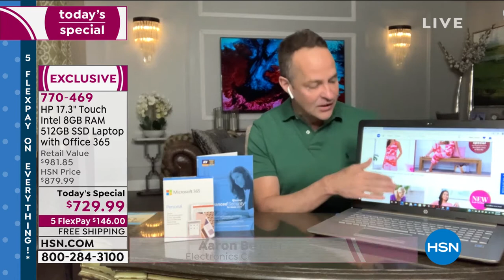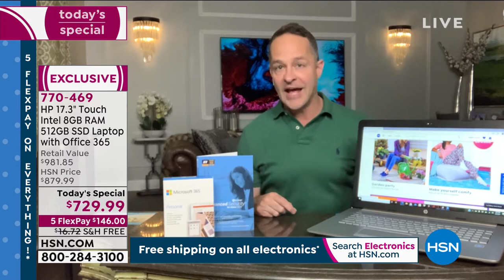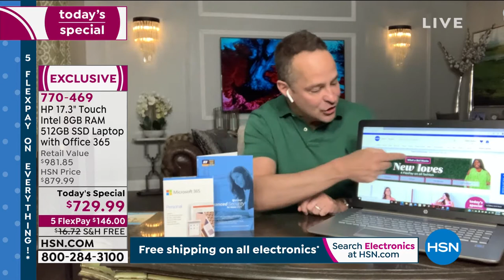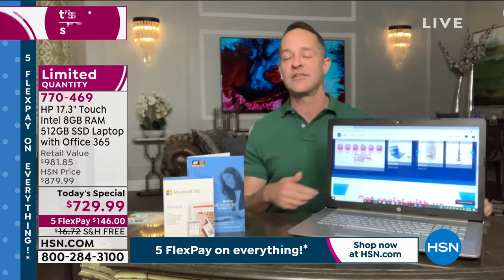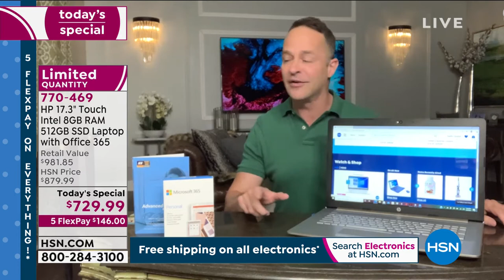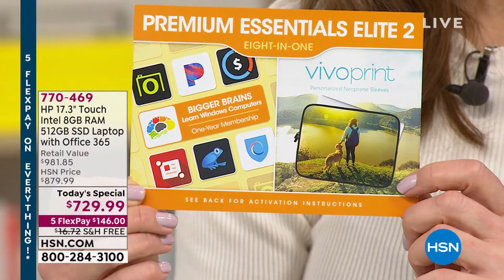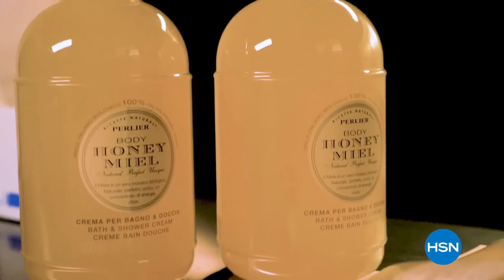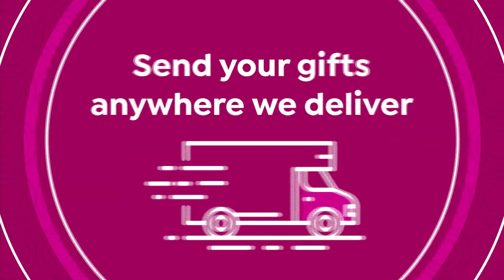HSN | HP Electronics 06.05.2021 - 09 PM